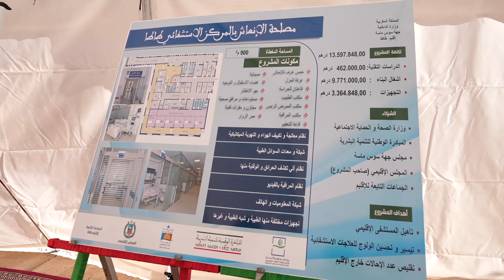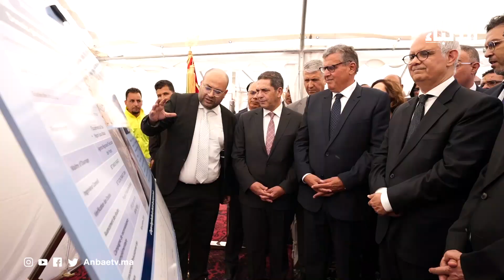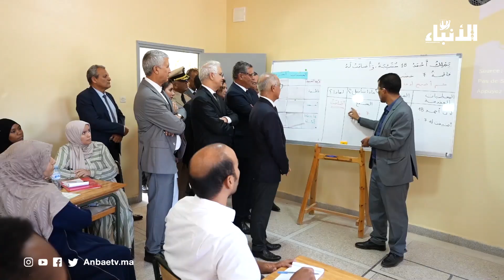أخنوش: زيارة إقليم طاطا تتناغم مع سياسة القرب وعناية جلالة الملك بمختلف أقاليم وجهات المملكة